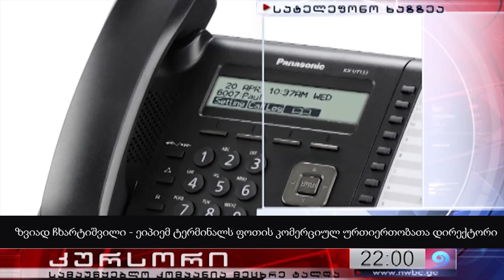ეიპიემ ტერმინალს ფოთი საზღვაო კოდექსში შესატან ცვლილებებს ეწინააღმდეგება 21 04 22